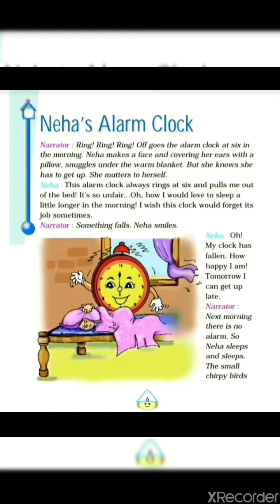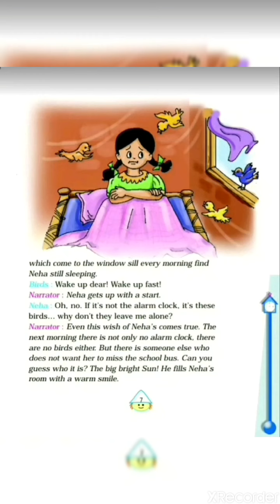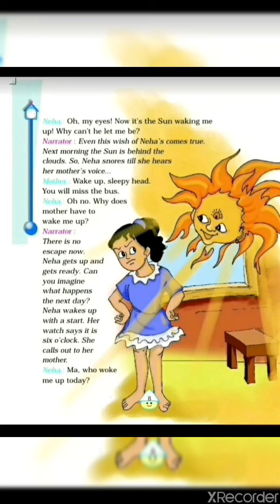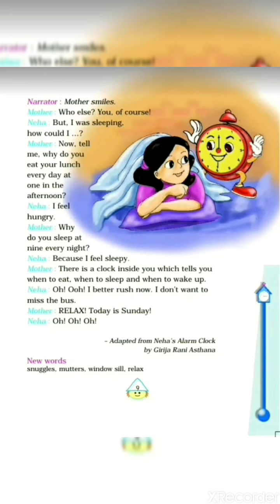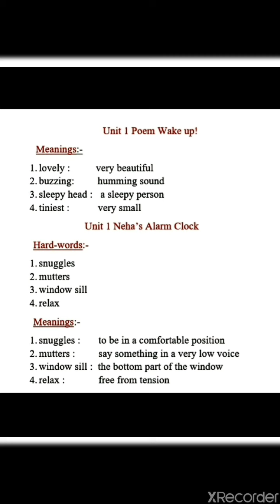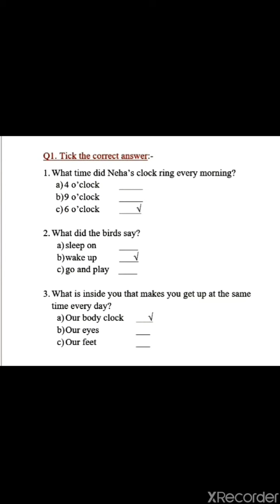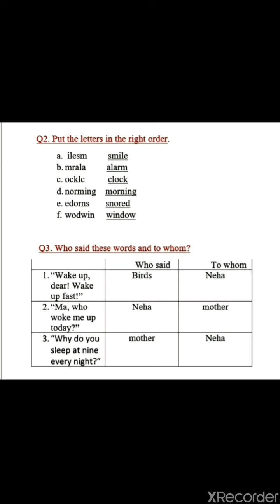Neha's Alarm Clock // STD 4 // English